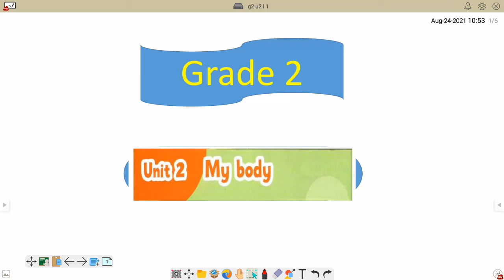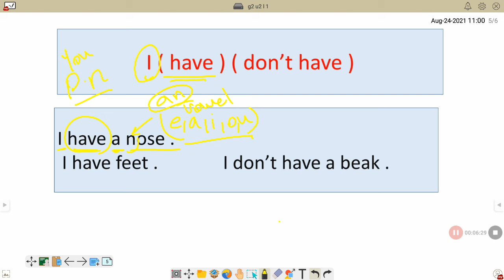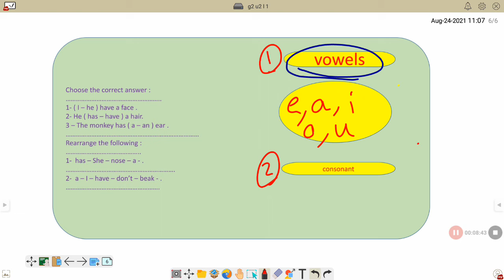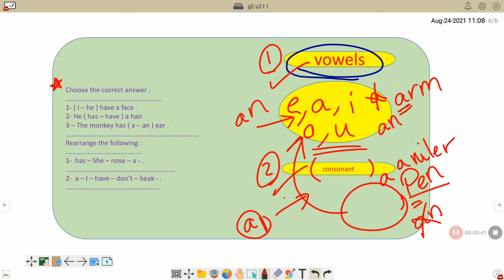g2 u 2p1 لغه انجليزيه للصف الثاني الابتدائي أ. رشا